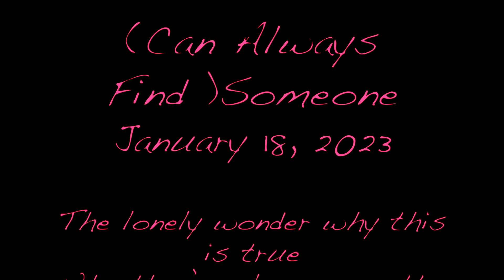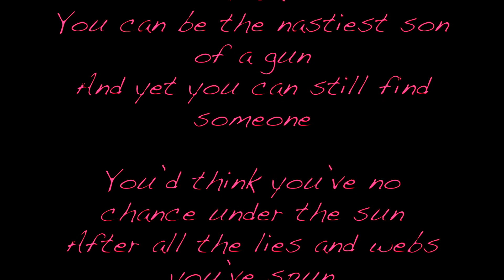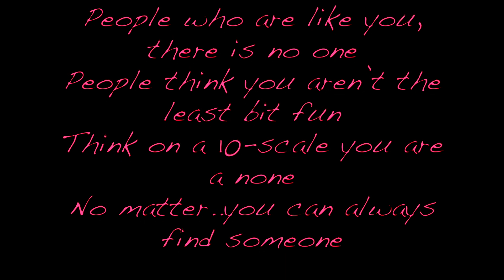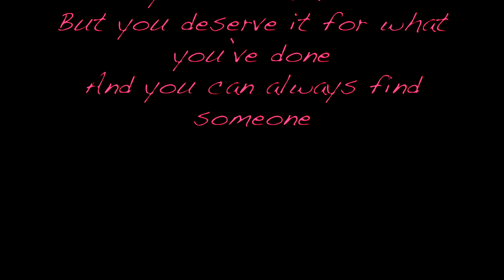(Can Always Find) Someone January 18, 2023 Rhyme #258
Today's rhyme offers little hope for the lonely...or does it?  You can contemplate and decide how you feel about it.

TheInde1 publishes:
 1) The Weekday Rhyme - each Monday thru Friday, you get a verse to make you think, laugh, or cry.  Occasionally, a song will show up as a Weekday Rhyme.  Or, it could be an "Opening Poem" or "Closing Poem" from one of the Pods.
2) InMins - shorter videos of 3 - 8 mins that address current topics or elements of being an Inde person.   These are published on an irregular basis, unlike the Weekday Rhyme.